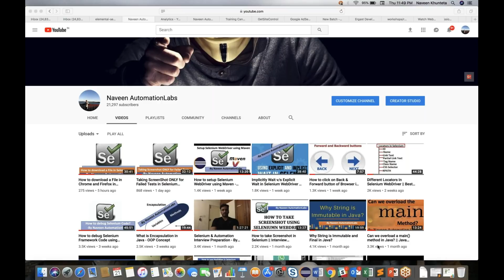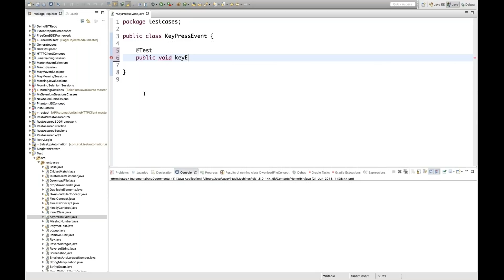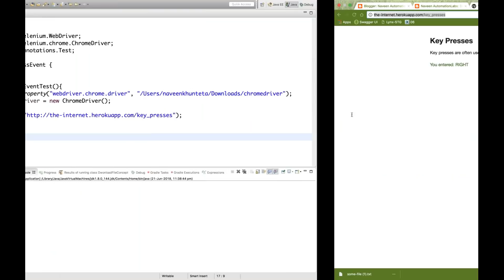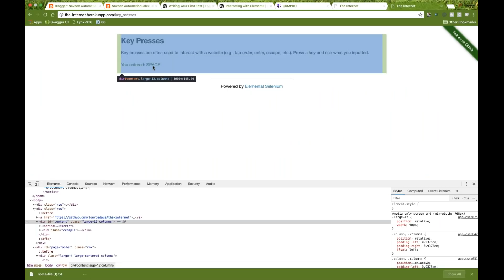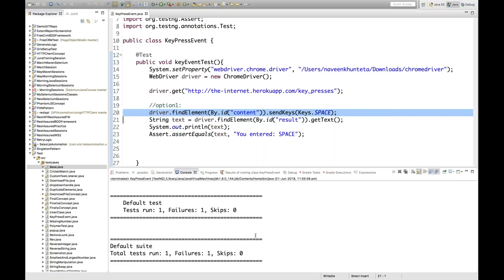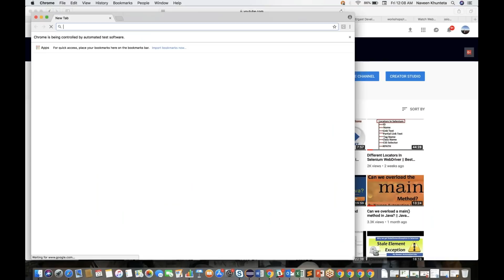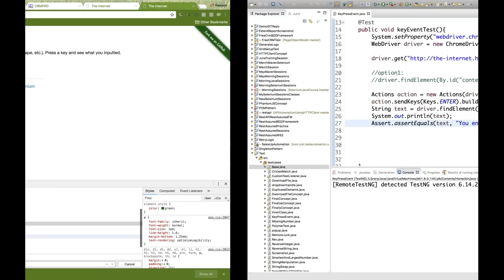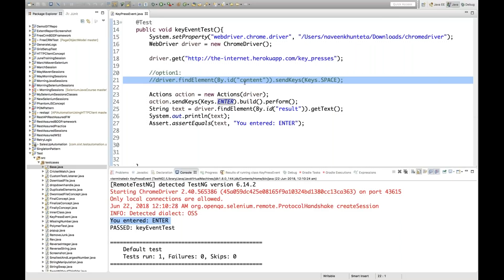How to pass KeysPress Event in Selenium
The Problem:
On occasion you'll come across functionality that requires the use of keyboard key presses in your tests.

Perhaps you'll need to tab to traverse from one portion of the page to another, back out of some kind of menu or overlay with the escape key, or even submit a form with Enter.

But how do you do it and where do you start?

A Solution:
You can easily issue a key press by using the send_keys command.

This can be done to a specific element, or generically with Selenium's Action Builder (which has been documented on the Selenium project's Wiki page for Advanced User Interactions). Either approach will send a key press. The latter will send it to the element that's currently in focus in the browser (so you don't have to specify a locator along with it), whereas the prior approach will send the key press directly to the element found.

API Course ➡️Get Our Courses✔️
📗 Get My Paid Courses at
Paid courses (Recorded) videos:

感谢您观看
شكرا للمشاهدة